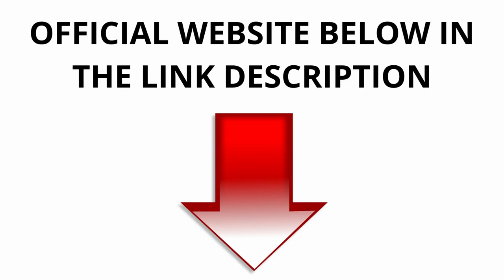GLUCOTRUST - 🤞(BEWARE!) Supplement Reviews - Gluco Trust Blood Sugar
GLUCOTRUST - (BEWARE!) Glucotrust Reviews - Glucotrust Supplement Reviews - Gluco Trust Blood Sugar

What is Gluco trust - Glucotrust is made up of a combination of natural substances that help to maintain optimal blood sugar levels. This formula contains no artificial components or chemicals that may damage the body. The majority of these chemicals interact with the body's hormones to encourage it to create more hormones that aid in blood sugar regulation. Glucotrust is a natural blood sugar control supplement that contains powerful components. It boosts blood flow, decreases junk-food appetites, and enables you to sleep well all night. Glucotrust works better during the night while sleeping because that’s the time when the body is more relaxed, and the formula of glucotrust will act into the body balancing important hormones like cortisol, which is the belly fat storing hormone. By taking glucotrust every day before bedtime you will be able to enjoy a better night of sleep because this supplement helps people who struggle with blood sugar levels disorder which consequently make the body vulnerable for diseases like diabetes.

What are the ingredients in Gluco trust - GlucoTrust is produced from a combination of natural substances. This potent supplement is made up of herbal ingredients, minerals, and beneficial compounds, such as:
Biotin aids in transferring vitamins, minerals throughout the body and converting meals into energy in the body.
Chromium helps improve cellular functions, lipid metabolism, carbohydrate metabolism, and glycemic control. It effectively burns abdominal fat, which aids in the improvement of metabolism.
Cinnamon improves the taste of any dish, reduces insulin sensitivity, making it much easier for this crucial hormone to carry out its vital functions in the body.
Gymnema Sylvestre keeps your blood glucose levels in check. It also aids in the reduction of glucose cravings.
Juniper Berries are high in antioxidants, which support your immune system by reducing inflammation, which lowers blood sugar levels.
Licorice Root helps to improve insulin sensitivity and cardiac function. It's also a blood sugar stabilizer, an appetite reducer, and a weight-loss supplement.

Glucotrust Benefits - Glucotrust is composed of natural and scientifically proven substances that help manage your blood sugar levels and lead a healthier, anxious life. Glucotrust provides several advantages and health benefits, considering:
Increasing blood flow in the bloodstream of the whole body
Assists in good restful sleep
Good night's sleep that keeps blood flow and blood sugar levels stable
Reduces hunger pain and glucose intake
Maintains the regular hormonal balance of the body
It's a risk-free supplement with no side effects

Glucotrust does it work - Glucotrust is well developed for diabetic patients or people with high cholesterol levels, insulin levels, and high blood pressure. Glucotrust has multi-vitamins, nutrients, proteins, and low-sugar components that help promote a healthy, diabetes-free body.
Glucotrust side effects - Glucotrust is completely natural and safe, containing no toxic substances, preservatives, or chemicals. It is also suitable for diabetic patients and does not create any negative impact on their general well-being.

 • GLUCOTRUST - (BEW...

Ignore These Tags:
glucotrust capsules, glucotrust customer reviews,glucotrust supplement review,glucotrust supplement reviews,glucotrust does it work,glucotrust side effects, glucotrust supplement,glucotrust review,glucotrust 2023